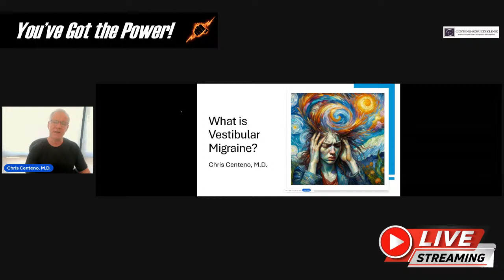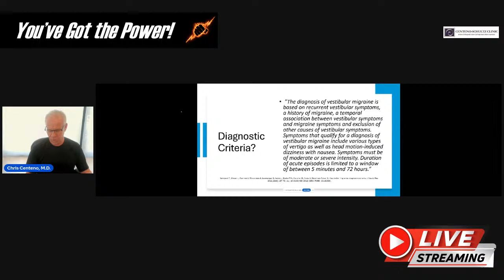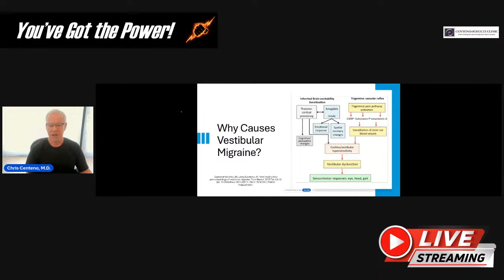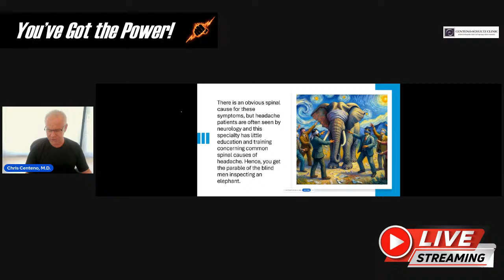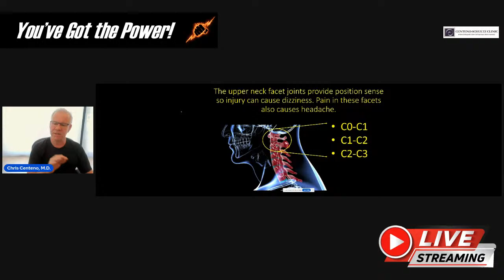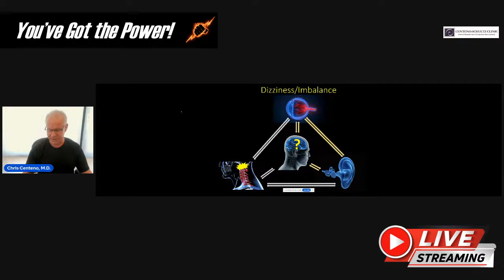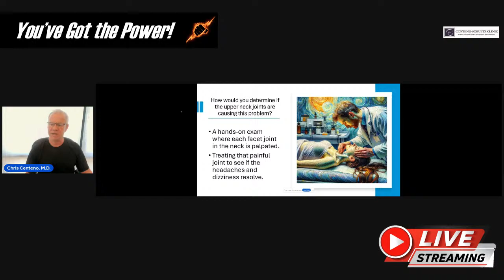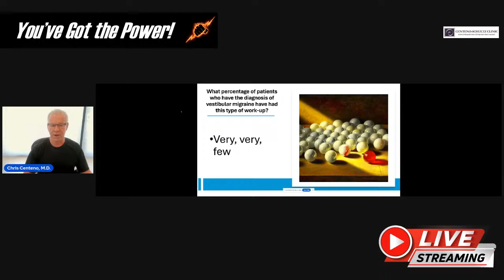What is Vestibular Migraine?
Dr. Centeno reviews the concept of vestibular migraine and what usually causes the problems in patients who get this troubling diagnosis.

Centeno-Schultz Clinic
403 Summit Blvd Suite 201
Broomfield, CO 80021